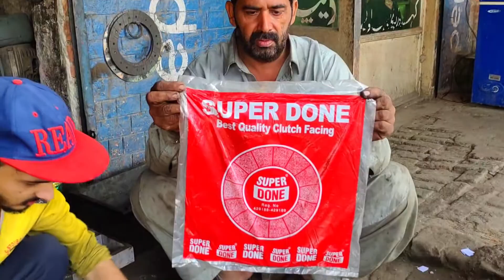Restoring Dead Clutch Plate in Just 6 Minutes || Truck Clutch Plate Repairing Complete Process.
In this video, we will show you how to restore dead clutch plate in just 6 minutes and it also includes truck clutch plate repairing process. This video is a full package for those who want to know that how to restore dead clutch plate or how to repair truck clutch plate. This video includes full clutch plate repairing process in a local workshop. If your truck clutch plate has a problems and it is not working then from this video you can learn how to repair your clutch plate easily.

Moreover, If you want to learn that how a clutch plate is repaired in an Auto workshop or if you want to learn that how to restore a dead clutch plate in just 6 minutes or if you want to learn that how to rebuild an old clutch plate into a new one or if you are interested in learning how to detect problems of truck clutch plates and repair clutch plates, Then this video is made for you.